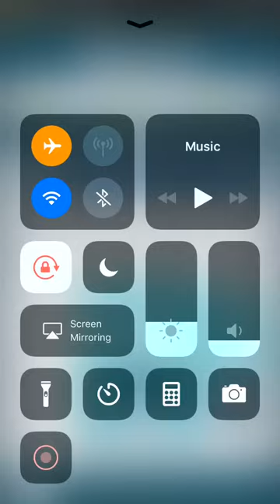Worchy! Pics - Facebook Messenger Gameplay HD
Worchy! Pics on the Facebook Messenger gaming